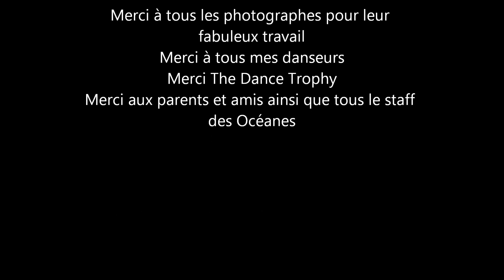esclavage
Danse des esclaves à The Dance Trophy , groupe des Océanes